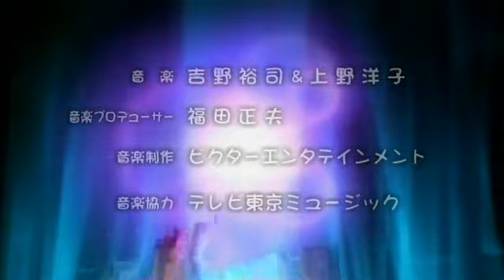hack Tasogare no Udewa Densetsu OP